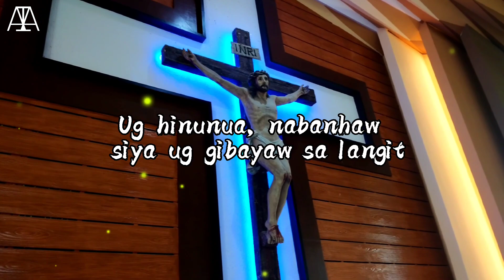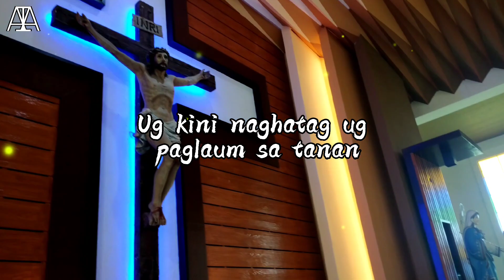"Paglaum sa Tanan" | TiEyTiEy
Balak-Pamalandong sa niaging Semana Santa